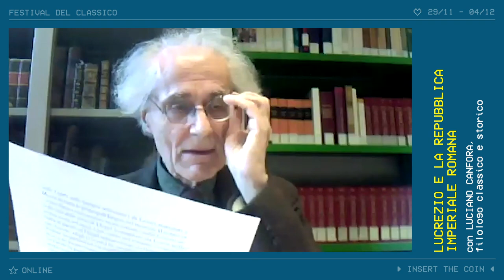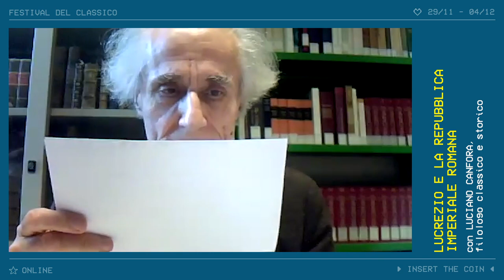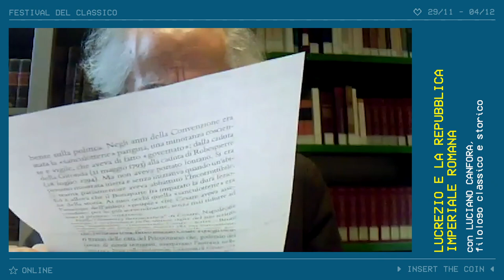Scuole | Luciano Canfora: Lucrezio e la repubblica imperiale romana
Diversamente da quel che suggerisce il cliché sulla lontananza dei seguaci di Epicuro rispetto alla politica, Lucrezio esprime apertamente la sua critica dei metodi feroci della lotta politica nella Roma del suo tempo. Questo avviene nel libro terzo del poema, ma anche nella seconda parte del quinto libro. Lì l’autore, nel tratteggiare un profilo dell’evoluzione storica delle società umane, condanna con forza la pratica dell’imperialismo.